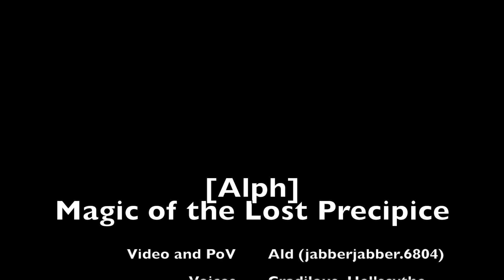Magic of the Lost Precipice: Launch Weekend Highlights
A series of highlights from the launch weekend of our guild hall quest: Magic of the Lost Precipice. Includes prize winners to date.

jabberjabber.6804 - Guild Leader of [Alph].